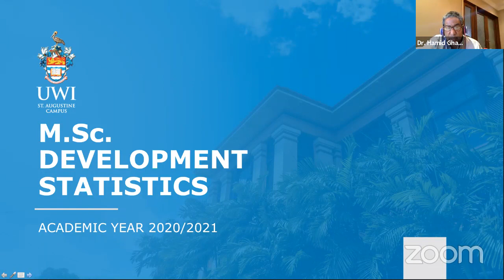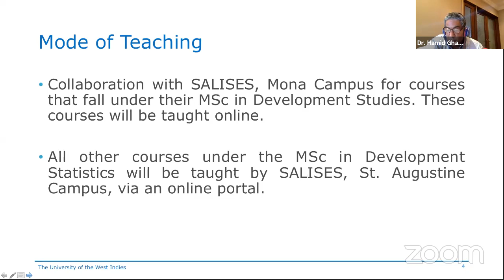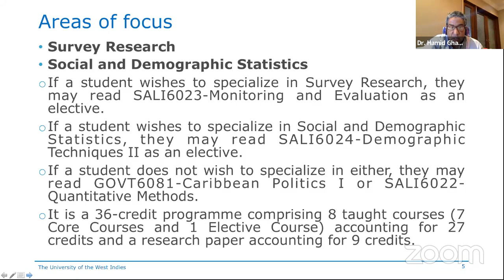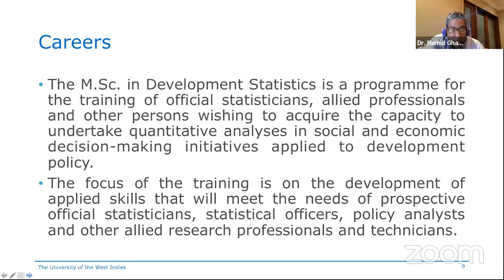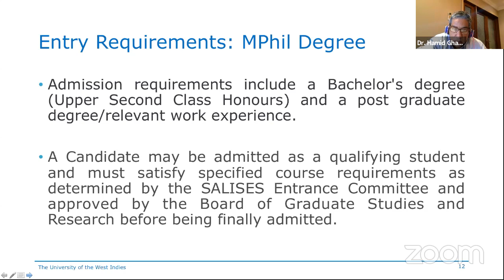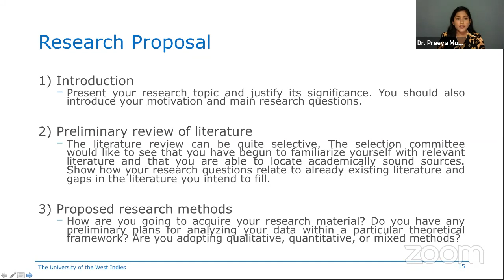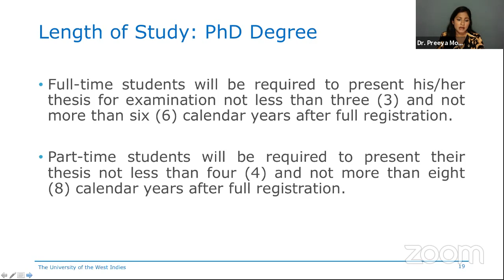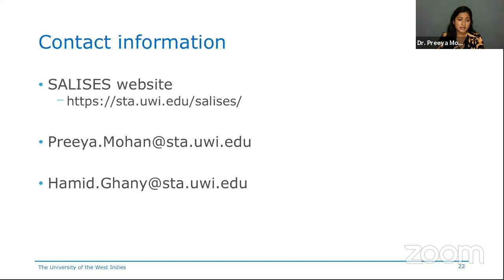Sir Arthur Lewis Institute for Social and Economic Studies Virtual Open Day